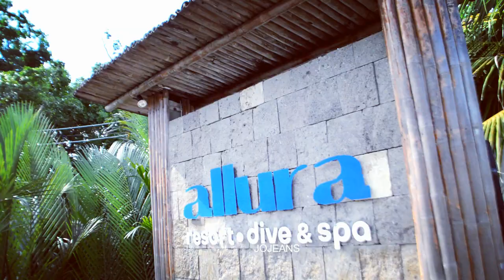Allura Resort Wedding :Alex & Hermila Wedding (Highlights)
A Wedding in Allura Beach Resort : Alex & Hermila Wedding
Styling & Coordination||  Jojeans
Stylist Coordinator || Mrs Jean Rosado
Photography & Video  || Jojeans
Location || Allura Beach Resort, Dive and Spa
Client# ||  072122